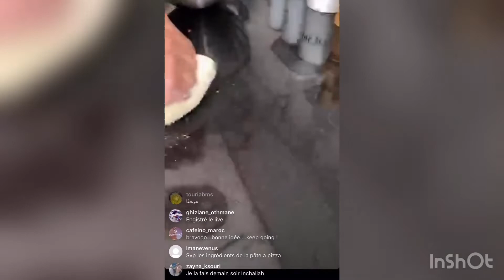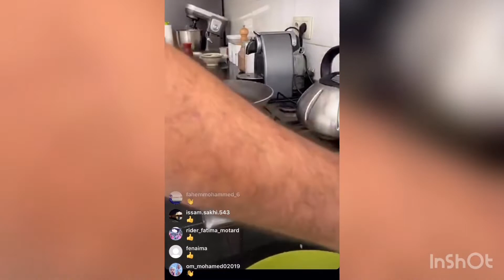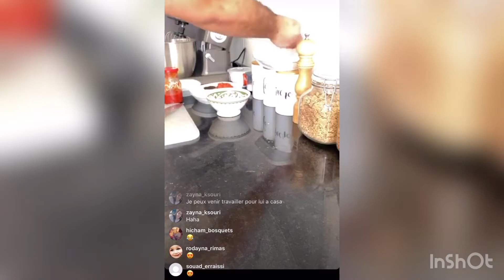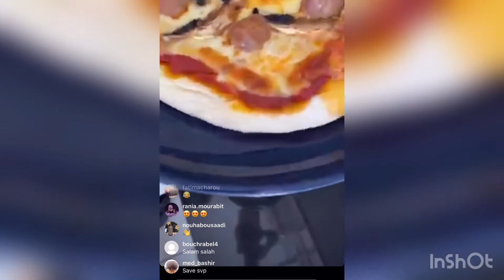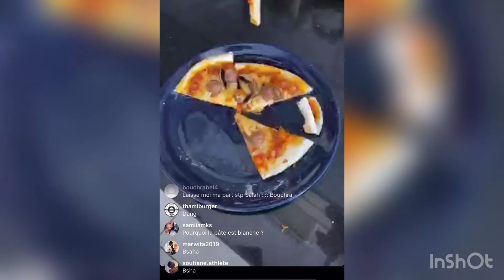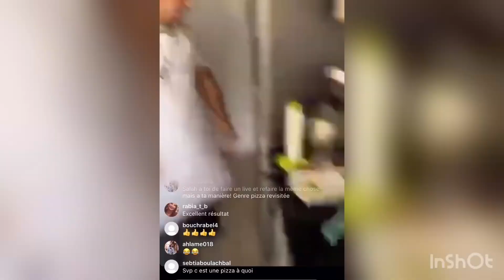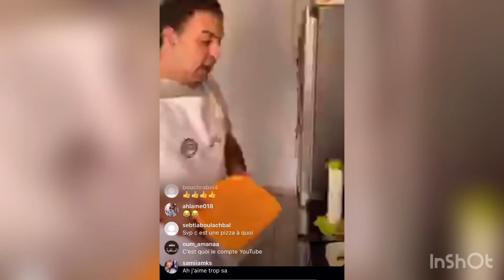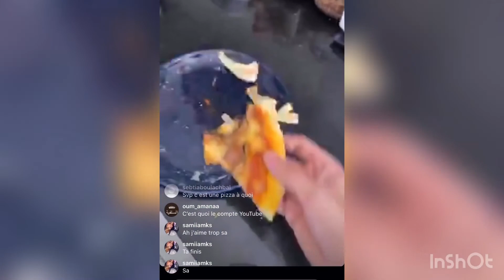طريقة تحضير البيتزا الإيطالية على المباشر مع Sortir au Maroc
Recette Pizza en direct live avec Sortir Au Maroc

Crumble pommes, poires, chocolat - facile à faire
Masterchef
Top Chef - Cuisine - Recette - dessert pâtisserie - Couscous - pomme de terre - Pizza - Cheesecake - facile -  table -  diner -  déjeuner - chef - pomme -  poire - chocolat -  cake -  citron - Abats
Cervelle, foie, langue, rognons...
Algues
Algues
Aramé, nori, salicorne...
Aliments commerciaux
Aliments commerciaux
Boissons
Boissons
Café, thé et tisane
Café, thés, tisanes
Céréales
Céréales
Céréales, biscotte, pain, pâtes, farine...
Champignons
Champignons
Bolet, chanterelle, pleurote...
Charcuteries
Charcuteries
Jambon, andouillette, rillettes, saucisses...
Crustacés
Crustacés
Crevette, langouste, homard...
Fruits
Fruits
Abricot, canneberge, cerise, pomme, orange, ananas...
Herbes, plantes et épices
Aneth, cannelle, persil, moutarde, menthe...
Huiles et Graisses
Huiles et Graisses
Margarine, huiles...
Légumes
Légumes
Artichaut, asperge, brocoli, capucine, chou, endiv...
Légumineuses
Légumineuses
Haricot, flageolet, lentille, pois...
Mollusques
Mollusques
Moules, oursin, huître, escargot...
Noix et graines
Noix et graines
Amande, noix, noisette, châtaigne, pignon...
Poissons
Poissons
Achigan, brochet, dorade, caviar...
Produits laitiers
Produits laitiers
Fromage, crème, lait, beurre, glace...
Sucre, Cacao et Caroube
Sucre, miel, chocolat...